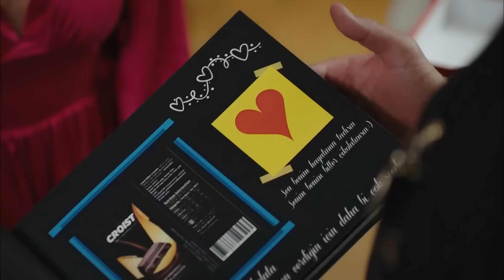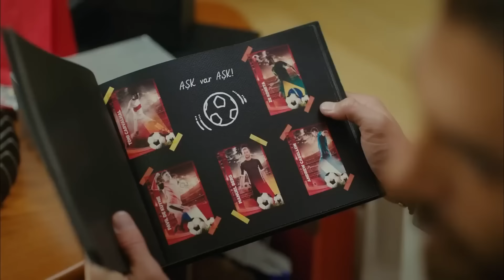Aşkın Can Divit Hali #75 - Erkenci Kuş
Sanem, Can'ın evlenme teklifini kabul etti. ''SONSUZ MUTLULUĞUN İLK ADIMI''

Oyuncu Kadrosu:
Sanem Aydın: Demet Özdemir
Can Divit: Can Yaman
Leyla Aydın: Öznur Serçeler
Mevkibe Aydın: Özlem Tokaslan
Nihat Aydın: Berat Yenilmez
Emre Divit: Birand Tunca
Ayhan Işık: Ceren Taşçı
Muzaffer Kaya (Zebercet): Cihan Ercan
Deren Keskin: Tuğçe Kumral
Cengiz Özdemir (Ceycey): Anıl Çelik
Güliz Yıldırım: Sibel Şişman
Osman Işık: Ali Yağcı

Yapım: Gold Film
Yapımcı: Faruk Turgut
Yönetmen: Çağrı Bayrak
Senarist: Ayşe Kutlu Üner